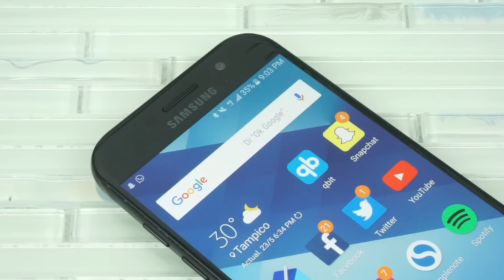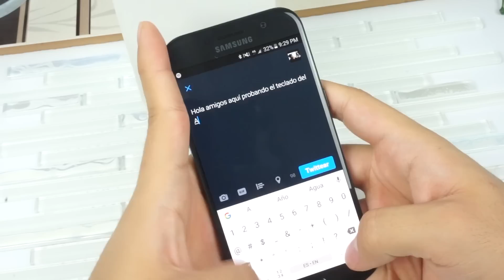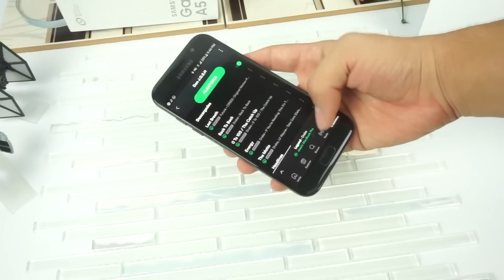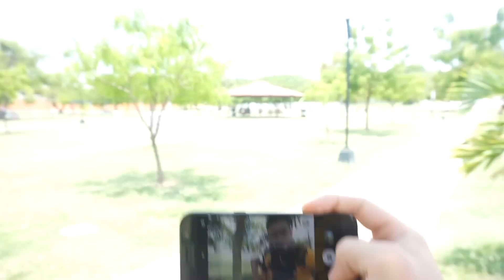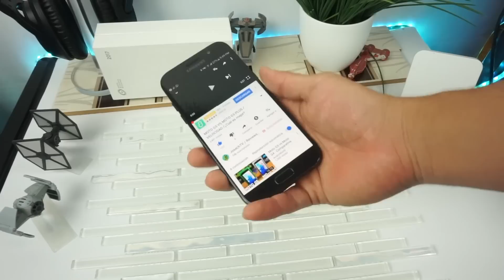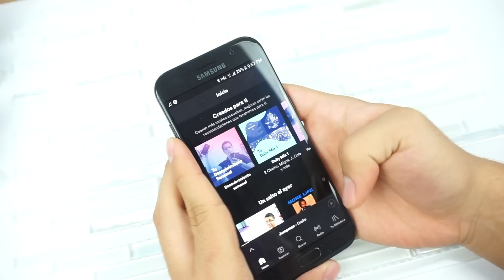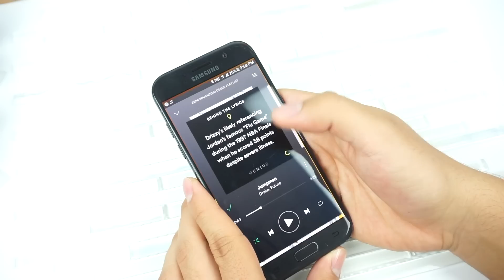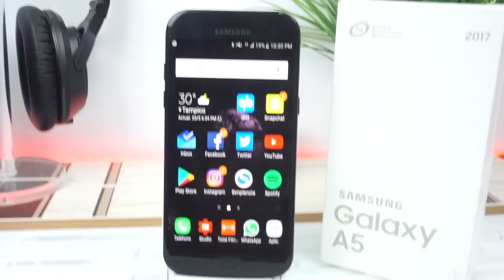ME ENAMORÓ DEL SAMSUNG GALAXY A5 2017/ REVIEW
Como ustedes ya saben, hace unos meses una tragedia ocurrió. Mi Moto Z Play fue destrozado. Después de un duro golpe, todo valió madres. Por lo tanto use el Galaxy S6 mientras, pero ya esta un poco viejo. Por lo tanto decidí comprar el Samsung Galaxy A5 2017. Y la verdad no me puedo quejar. Es un equipo que me está gusta en todos los aspectos, y la verdad por su batería, diseño, rendimiento, y resistencia lo puedo recomendar desde ahorita, el mes que he tenido con él fue muy bueno.

Un equipo que recomiendo sin pedo alguno. Un diseño muy atractivo, además de contar con resistencia de polvo y agua se siente muy cómodo al cargarlo. La pantalla de 5,2” se me hace el tamaño perfecto. Estoy un poco frustrado con el enfoque de la cámara, la calidad de las fotos son muy buenas, pero tengo problemas con el enfoque “automático”. Ningún juego deberá de ser problema para el equipo, y la capa de personalización de Samsung, le agregan opciones muy interesantes al equipo de igual manera. Nunca tuve problema con la batería, y en el peor de los casos el “super” ahorro de batería te sacara de apuros.